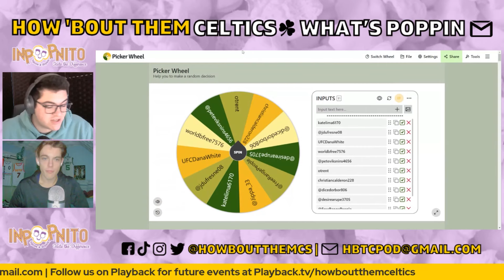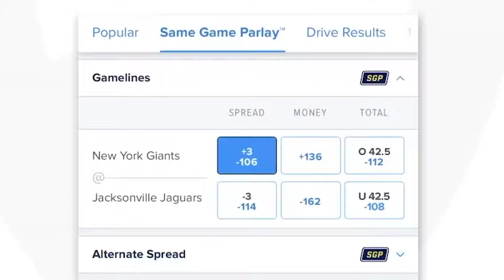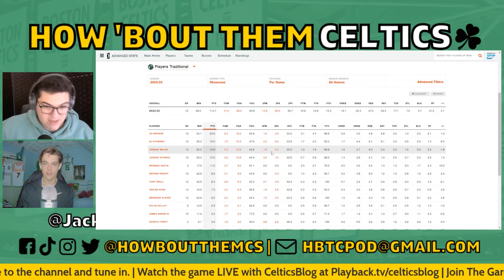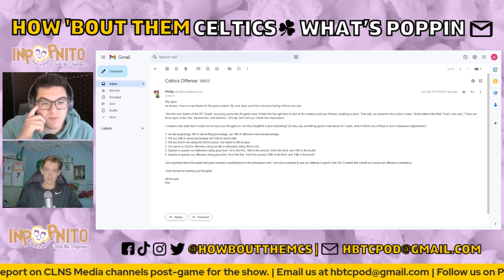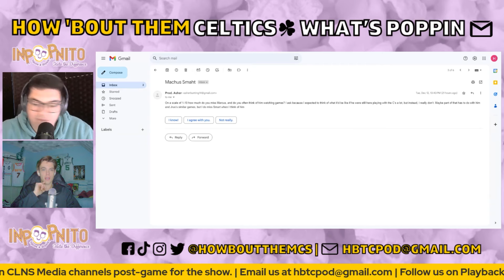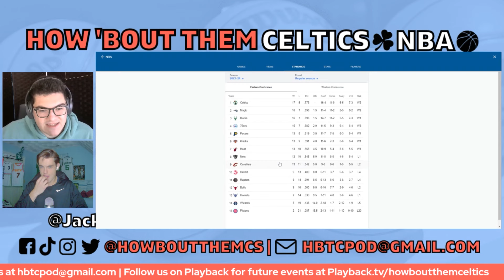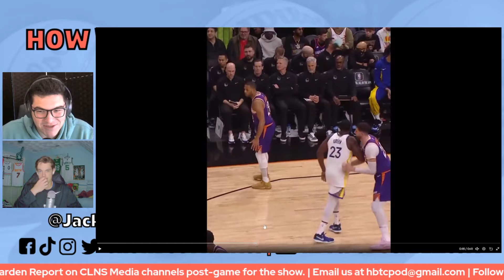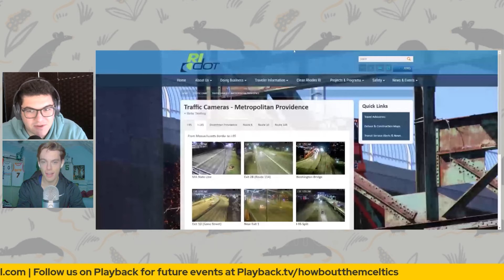Update on Celtics Potential Trade Plans + Jrue Holiday on Giannis Matchup | How 'Bout Them Celtics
Sam and Jack are back with another Boston Celtics podcast. In this one, they discuss a recent update on the Celtics' trade plans this season, Jrue Holiday's drive to guard Giannis Antetokounmpo, and the Celtics signing Drew Peterson to a two-way contract. Plus, they talk about the Washington Wizards moving to Virginia, Draymond Green's indefinite suspension, and ejections around the NBA getting ridiculous. Let us know your thoughts, and as always, thanks for listening to How 'Bout Them Celtics!

0:00 Intro
0:33 Inpopnito
2:35 Celtics sign Drew Peterson
8:37 Celtics unlikely to make trade
12:59 Jrue Holiday on Giannis Antetokounmpo matchup
21:54 Maine Celtics G League check-in
26:45 Email check-in
46:34 NBA standings check-in
51:36 Wizards moving to Virginia
54:21 Wtf is Draymond Green doing
58:10 Ejections are getting ridiculous
01:02:36 Taj Gibson signs with Knicks
01:03:39 The Rat List
01:12:06 Outro

FanDuel Sportsbook, the exclusive wagering partner of the CLNS Media Network. Right now, NEW customers get ONE HUNDRED AND FIFTY DOLLARS in BONUS BETS with any winning FIVE DOLLAR MONEYLINE BET! and kick off the NFL season. FanDuel, Official Partner of the NFL. 21+ and present in MA. Hope is here. First online real money wager only. $5 pregame moneyline wager required. First online real money wager only. $10 first deposit required. Bonus issued as non-withdrawable bonus bets that expire 7 days after receipt. Play it smart from the start! GameSenseMA.com or call 1-800-GAM-1234.

ODDS-R! Ever wished you could navigate the betting field with the confidence of a pro? Enter OddsR. They're not a sportsbook, but they're the sports betting advisor you've always needed. It's like having a playbook for smarter bets right in your pocket. Elevate your game day and join the smart betting revolution!